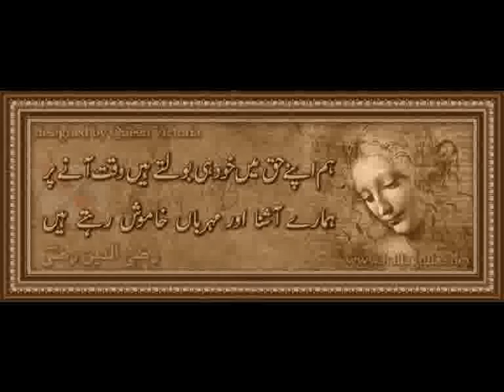pakistan palaak and surrouding areas.mpg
chackswari, palaak, and palistani logos